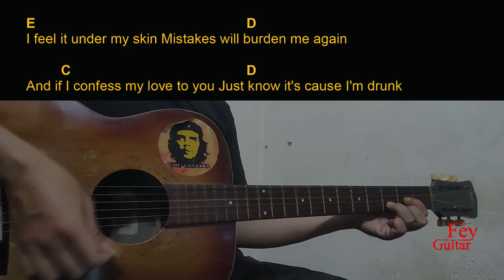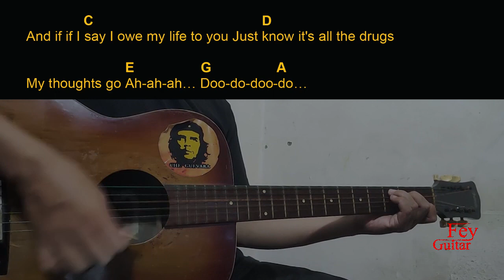STONE - My Thoughts Go Guitar Chords cover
Song : STONE - My Thoughts Go

Original Song Link :

Semoga Bermanfaat